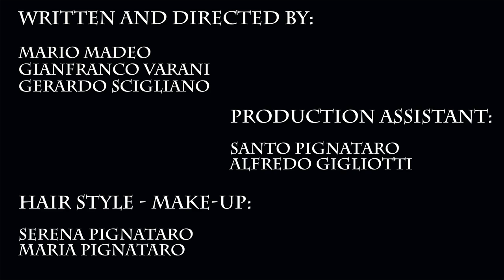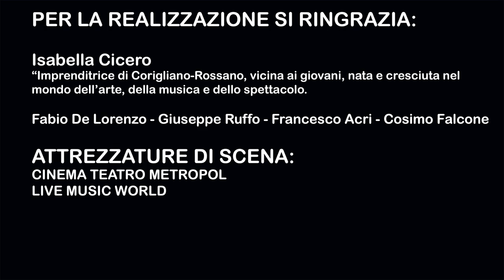Nemi & Chef Royal -Sotto Zero Official Videoclip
Produced by Shivaro & Mario Madeo
Written and directed by: Mario Madeo - Varani Gianfranco - Gerardo Scigliano
Direction: Mario Madeo
Assistant director: Varani Gianfranco - Gerardo Scigliano
Production assistant: Santo Pignataro - Alfredo Gigliotti

Voice: Nemi - Chef Royal
Guitar and drum: Gianfranco Varani
Guitar and bass: Gerardo Scigliano
keyboards, electronic programming: Gianfranco Varani
P&C 2021 Anteros Produzioni Srl

Hair Style - Make-up: Maria e Serena Pignataro
Per la realizzazione e il supporto del video si ringrazia:
Isabella Cicero imprenditrice di Corigliano-Rossano, vicina ai giovani, nata e cresciuta nel mondo dell’arte, della musica e dello spettacolo.
Fabio De Lorenzo - Giuseppe Ruffo - Francesco Acri - Cosimo Falcone

Attrezzature di scena:
Cinema Teatro Metropol - Live Music World

Testo
SPROVIERI - SCIGLIANO - MAGARO’
Questa è una storia senza un finale
Il vuoto che ha lasciato fa molto male
Me la porto dietro è qualcosa di illegale
Prendo a pugni il cielo come se fosse normale
Capita di vivere una vita che
Alterna confusione a giorni facili
Di essere spietato e falso anche con te
Di fare errori inconfessabili
Evita la morale è una cosa personale
Cerco di essere un pò più sociale
Ci divide un muro non c’è un futuro
Butto questi panni sporchi da lavoro giuro
Che come una crisalide rimani li
In un bossolo velato incomprensibile
Che ti nasconderà finché non capirai
Che è necessario diventare grandi
Se c’è la guerra nel cuore
Devi imparare a sparare
Aprire un varco profondo
Per fare uscire il dolore
E le storie sbagliate
Devi imparare a buttarle via
La testa è una palude da bonificare
Pioggia tropicale che va giù per ore
Ti copri come vuoi ma rischi di affogare
Finché ti accorgi che puoi cancellare tutto
E ridisegni il futuro
Perché la guerra è finita
Ed apri un varco profondo
Ed entra un raggio di vita
Sai che le storie sbagliate
Le sto iniziando a buttare via